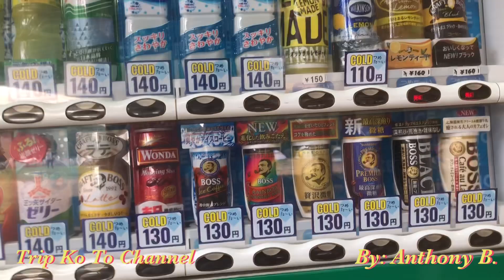Andersen Park|Funabashi,Chiba| (Boys En Tv Channel)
Beautiful Scenery & Relaxing Green Outdoor.